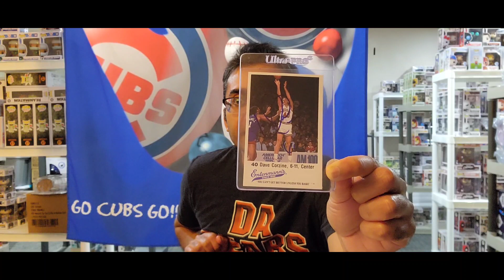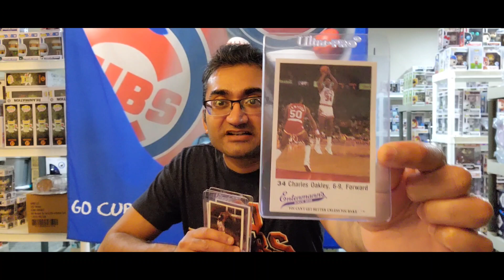Ex FBI Agent Joins Fanatics...So No More Loaded Boxes?